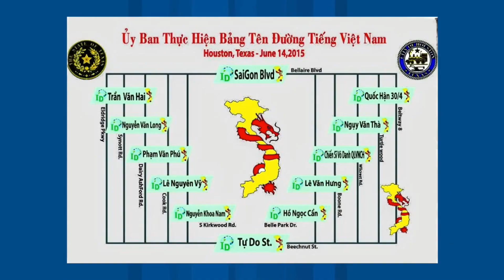Chương Trình Người Chiến Sĩ Việt Nam Cộng Hoà Tháng 7 Năm 2015